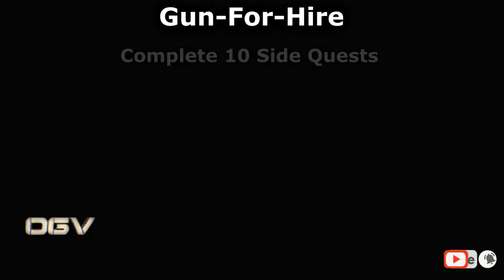OGV Fallout 4 - Gun For Hire - Achievement PS4 Trophy Guide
OGV Fallout 4 - Gun For Hire
Complete 10 Side Quests
Achievement PSN Trophy Guide (SILVER)

Guide Description Written by Hazanberg, omegarevan, spazza136 and NCSFan001

Side quests are missions given to the player either from members of different factions or from random encounters, side quests are different to main quests due to the fact that they are optional and do not directly affect the progression of the story.

Side quests differ in length and effort but will usually take less time than a standard main mission, the trophy should come naturally if the player focuses on missions as they are given. Missions that are listed under the Miscellaneous category do not count towards the trophy, instead they go towards Silver Mercenary.

Enter The Wasteland

When Freedom Calls
Complete "When Freedom Calls"

Unlikely Valentine
Complete "Unlikely Valentine"

Reunions
Complete "Reunions"

Dangerous Minds
Complete "Dangerous Minds"

Hunter/Hunted
Complete "Hunter/Hunted"

The Molecular Level
Complete "The Molecular Level"

The Nuclear Option
Complete "The Nuclear Option"

Institutionalized
Complete "Institutionalized"

Mankind-Redefined
Complete "Mankind-Redefined"

Powering Up
Complete "Powering Up"

Nuclear Family
Complete "Nuclear Family"

Join the Minutemen

Taking Independence
Complete "Taking Independence"

Old Guns
Complete "Old Guns"

Semper Invicta
Join the Brotherhood of Steel

Blind Betrayal
Complete "Blind Betrayal"

Ad Victoriam
Complete "Ad Victoriam"

Tradecraft
Join the Railroad

Underground Undercover
Complete "Underground Undercover"

Rockets' Red Glare
Complete "Rockets' Red Glare"

Sanctuary
Complete "Sanctuary"

Community Organizer
Ally with 3 Settlements

Benevolent Leader
Reach Maximum Happiness in a Large Settlement

Mercenary
Complete 50 Misc. Objectives

Scavver
Gather 1000 Resources Used For Crafting

Pick 50 Locks

RobCo's Worst Nightmare
Hack 50 Terminals

Create 50 Weapon Mods

Wasteland D.I.Y.
Craft 100 Items

Never Go It Alone
Recruit 5 Separate Companions

Lovable
Reach Maximum Relationship Level with a Companion

Fix-Er-Upper
Build 100 Workshop Items

Future Retro
Play a Holotape Game

Kill 5 Giant Creatures

Ranger Corps
Discover 100 Locations

Print's Not Dead
Read 20 Magazines

Prankster's Return
Placed A Grenade Or Mine While Pickpocketing

Masshole
Kill 300 People

Animal Control
Kill 300 Creatures

Homerun!
Get a Homerun

Touchdown!
Get a Touchdown

They're Not Dolls…
Collect 10 Vault-Tec Bobbleheads

…They're Action Figures
Collect 20 Vault-Tec Bobbleheads

Prepared for the Future
Decide the Fate of the Commonwealth

DLC TROPHY PACK 1
Automatron

Mechanical Menace
Complete "Mechanical Menace"

Headhunting
Complete "Headhunting"

Restoring Order
Complete "Restoring Order"

Robot Hunter
Unlock 10 Robot Mods

The Most Toys
Build 10 Robot Mods

DLC TROPHY PACK 2
Wasteland Workshop

Docile
Have 5 Tamed Creatures in a Settlement

Instigator
Start a Spectated Arena Fight in a Settlement

Trapper
Build One of Every Cage Type

DLC TROPHY PACK 3
Far Harbor

Complete the quest "Far From Home"

Complete the quest "Where You Belong"

The Way Life Should Be
Complete the quest "The Way Life Should Be"

Cleansing The Land
Complete the quest "Cleansing the Land"

Complete the quest "Close to Home"

The Islander's Almanac
Collect all issues of "The Islander's Almanac" magazine

Hooked
Defeat 30 Far Harbor Sea Creatures

New England Vactioner
Discover 20 Far Harbor Locations

Push Back The Fog
Unlock 3 Far Harbor Workshop Locations

Just Add Saltwater
Cook One of the New Far Harbor Recipes

DLC TROPHY PACK 4
Contraptions Workshop

Show Off
Display a weapon on a weapon rack, armor on an armor rack, and power armor in a power armor display

Time Out
Assign a settler to a pillory

Mass Production
Produce 100 objects from your builders

-OGV TROPHIES